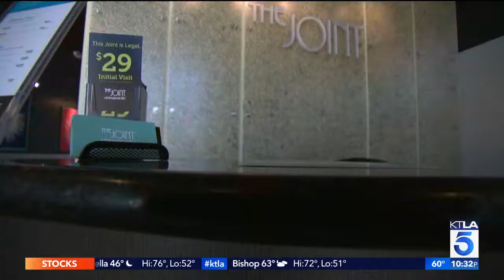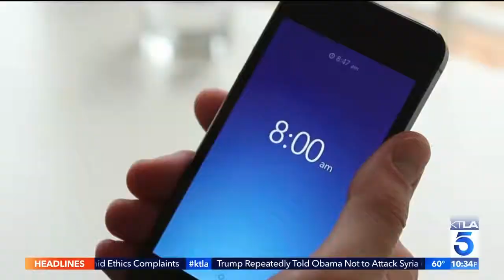Chiropractic: Combatting Sitting Disease with Dr. Andrew Haig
KTLA’s 5 Health Smart presents a warning from experts that probably won’t sit well with many: “Sitting Disease.” Sitting disease is back pain as a result of the long hours we spend sitting - while working long hours, going to class or being stuck in traffic. The Joint Chiropractic’s Dr. Andrew Haig discusses what measures can be taken to prevent it. He describes specific ways that you can make helpful, small changes in your daily routine.